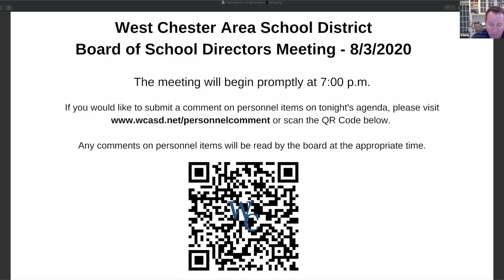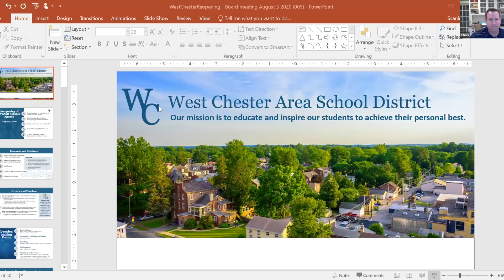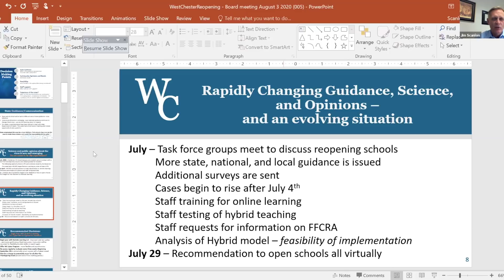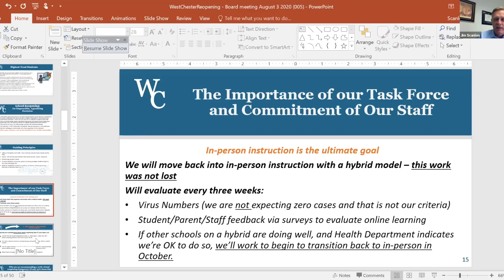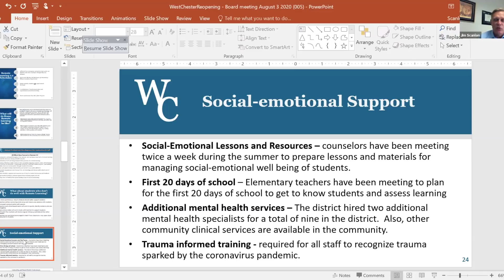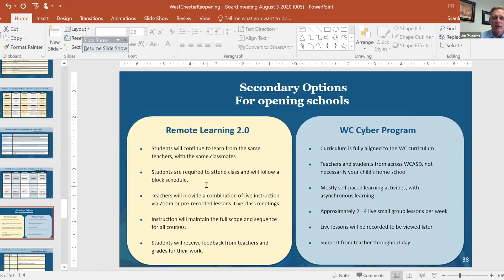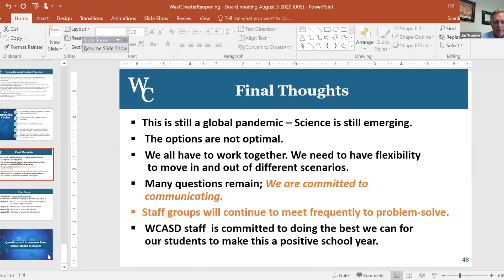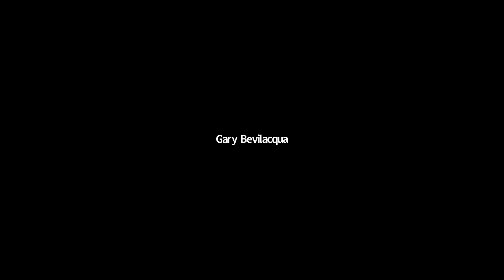WCASD Board of School Directors Special Board Meeting 8/3/2020